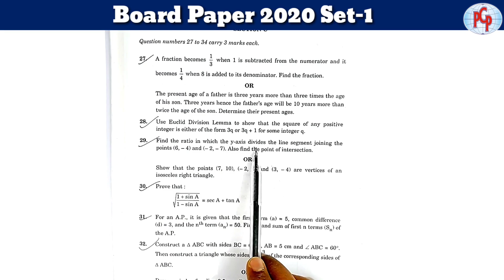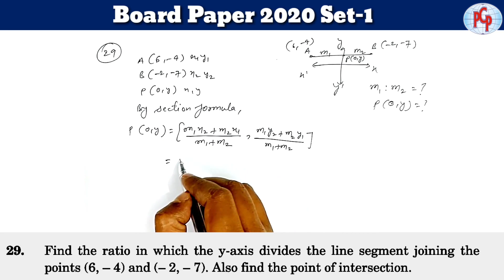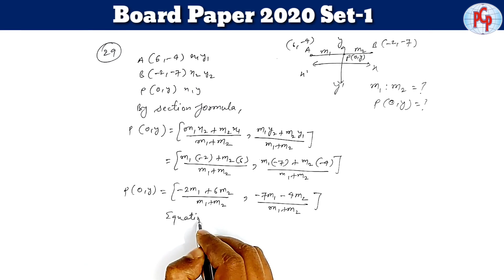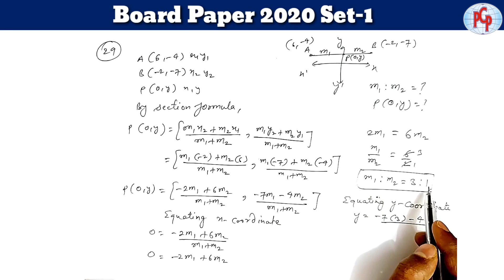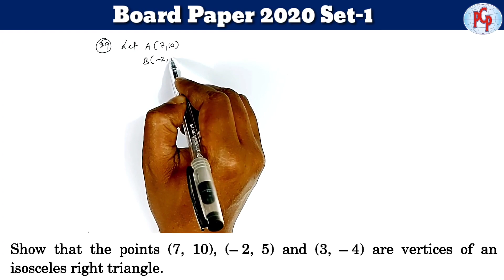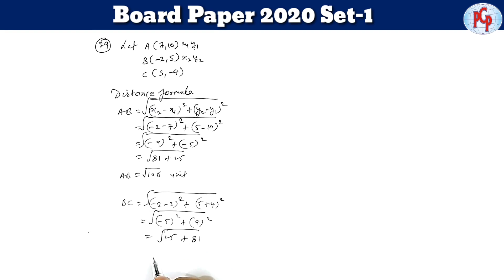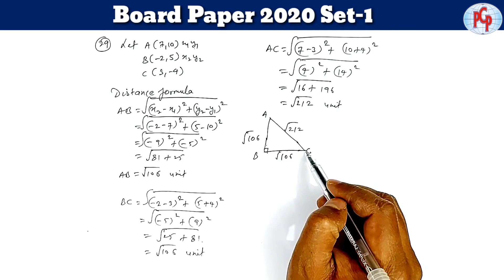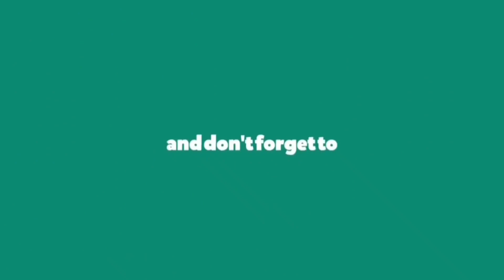Show that the point (7,10), (-2,5) and (3,-4) are vertices of an isosceles right....|Class10 Maths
Question:-29.Find the ratio in which the y-axis divides the line seɡment joininɡ the points (6,-4) and (-2,-7). Also find the point of intersection.
                                         OR
Show that the point (7,10), (-2,5) and (3,-4) are vertices of an isosceles right triangle.

This question was asked in cbse board exam 2020 and so is important to practice such type of question for the preparation of cbse board exam 2021.

         BOARD SERIES 2021

Board Paper 2020 Set-1(Standard Maths)

End music with the title track "happiness"